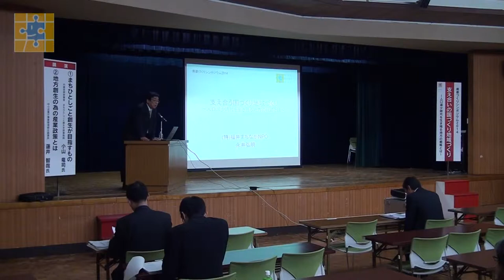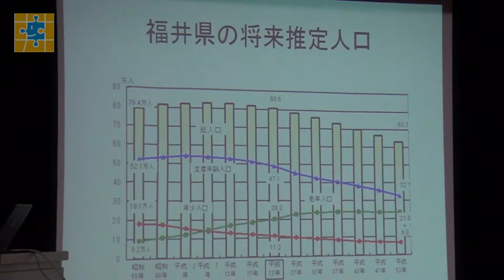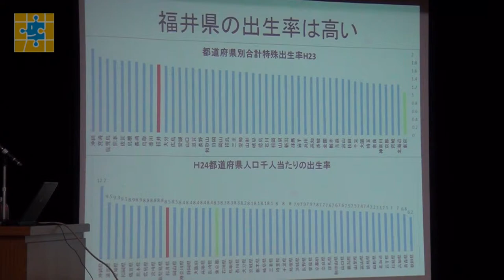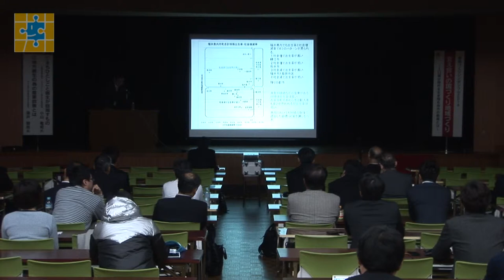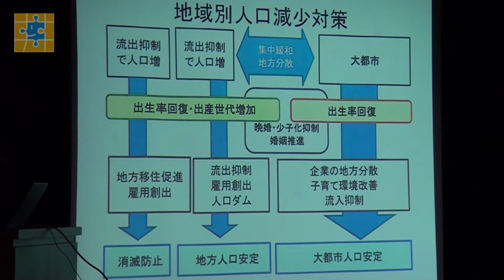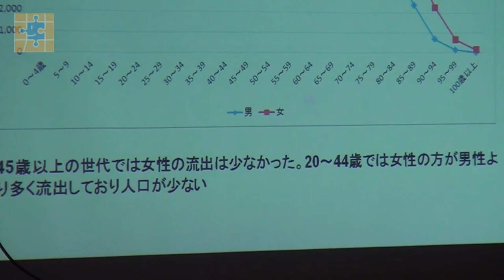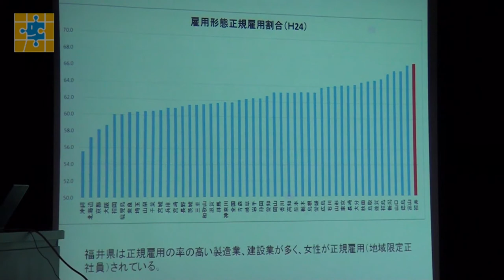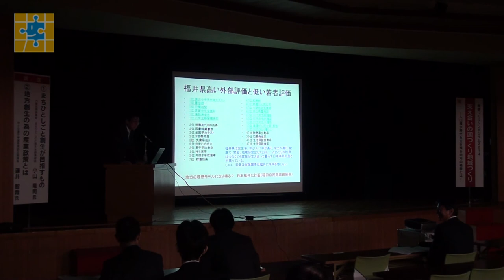20141115fukui開会挨拶永井